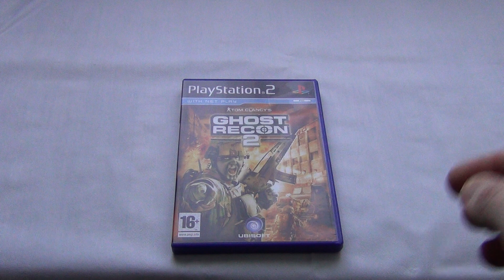Tom Clancy's Ghost Recon 2 Playstation 2 PAL